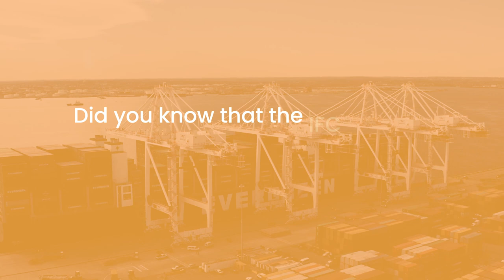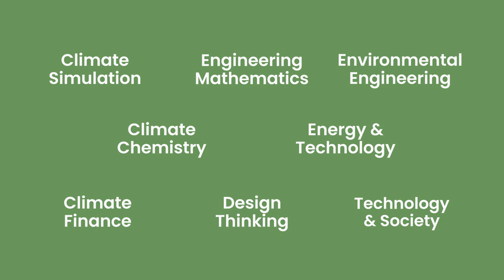Dr.Miniya Chatterji for the B.Tech in Climate Change, Anant National University